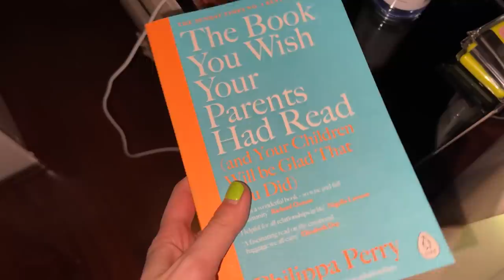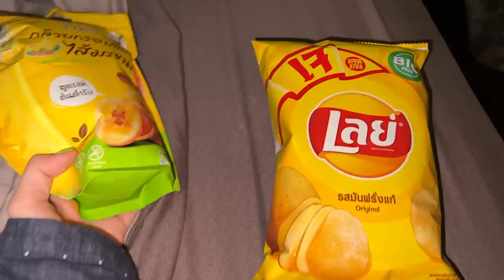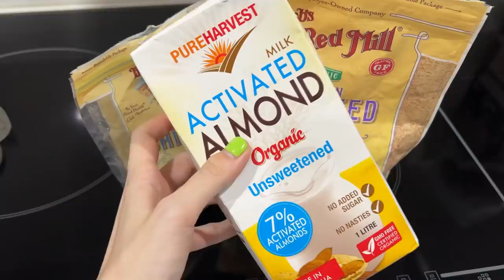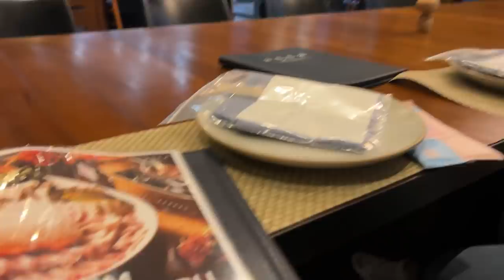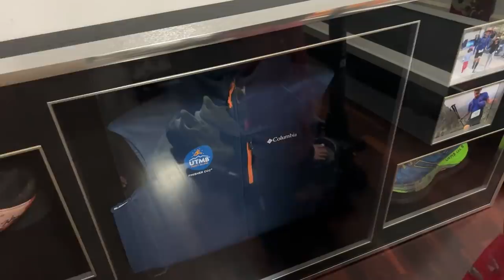Vlog Week ep.2 ชั้นคือคนท้องที่แอคทีฟ! ทำงาน ไปเขาใหญ่ ถ่ายรายการ ตรวจครรภ์ กินร้านเด็ด ธุรกิจใหม่!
มาดูกันภาค2 7วัน คุณแม่แคทตี้ทำอะไรบ้าง ครบเครื่อง งานไม่ขาด รักลงตัว สังคมก็เข้า อาหารก็กิน เอ้าาไปดูกัน

Let’s see what I’m gonna do in a week again! Lucky in love and perfect lifestyle.

Go watching!